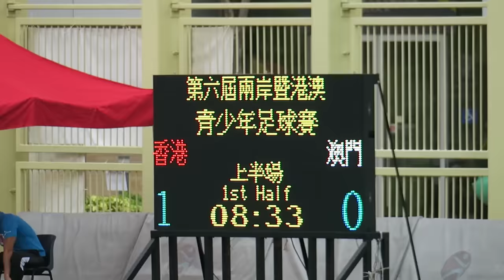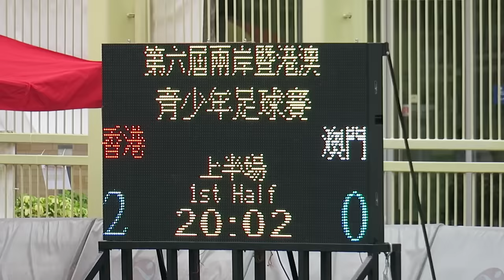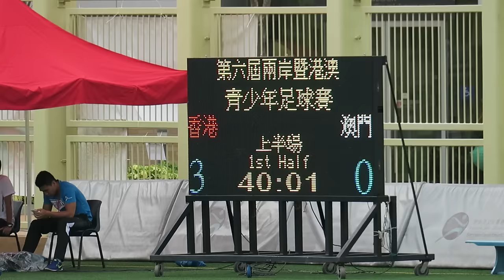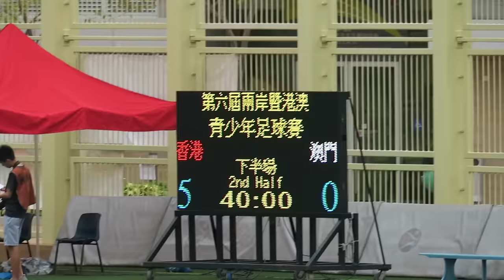香港vs澳門(2016.8.3.第六屆两岸四地青少年U15足球賽)精華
2016.8.3.香港天水圍天業路仿真草塲 15:30 香港(紅) 5 : 0 澳門(白)